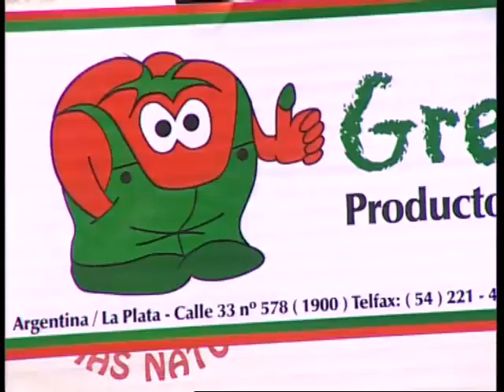Secretos y avances tecnológicos en la producción de alcauciles (#483 2012-10-27)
Alcachofas Platenses: Grupo de productores de alcauciles